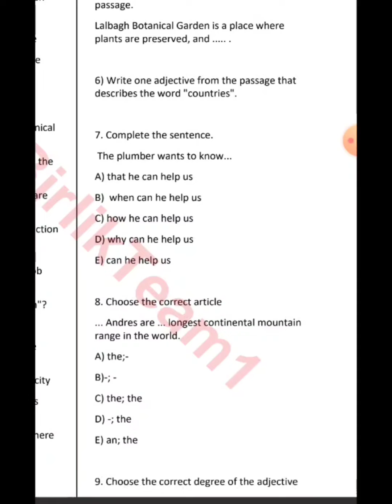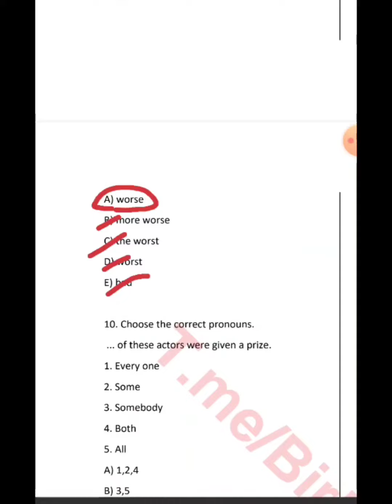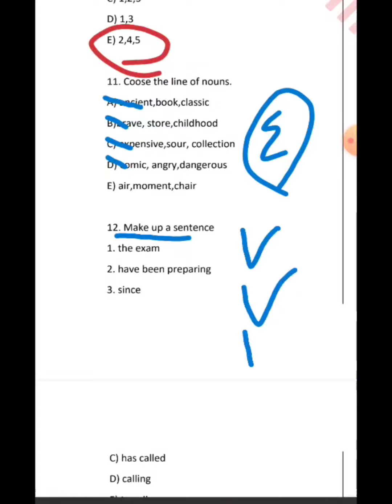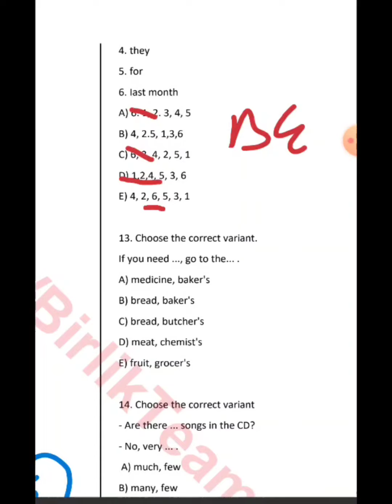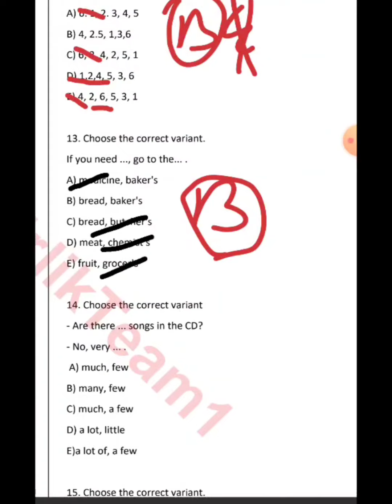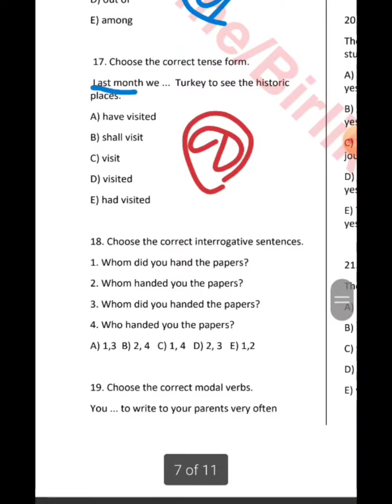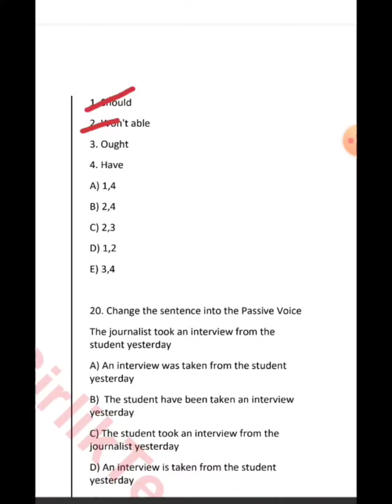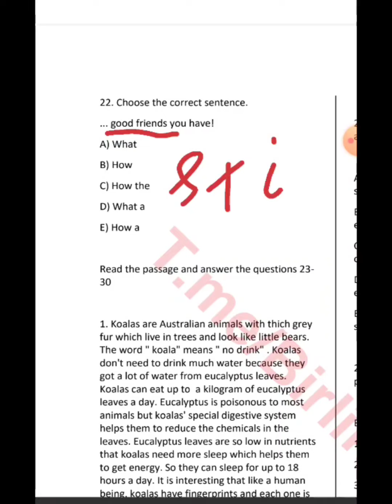ingilis dili.buraxılışa düşə bilər 4-cü hissə✅